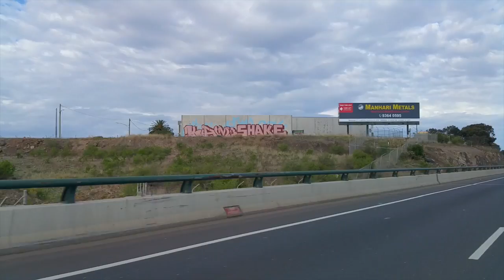Amuck Trist Mords Melbourne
Amuck-Mords-Trist- Melbourne
This Legal Production For 'Amuck - Mords - Trist' was painted at a local Skate Park in Melbourne.